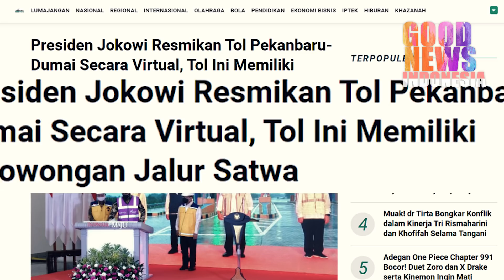BUKANYA MEMBALAS GATOT & AMIN RAIS,JOKOWI MALAH SIBUK RESMIKAN TOL TERPANJANG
Jokowi kemarin kedapatan meresmikan Tol Pekanbaru - Dumai yang akan beroprasi penuh dan semoga Tol Pekanbaru - Dumai ini bisa bermanfaat untuk Masyarakat Sekitar.